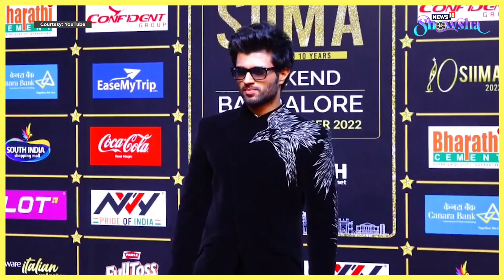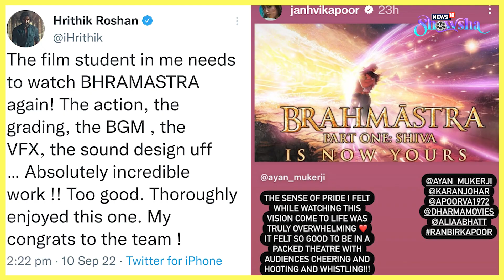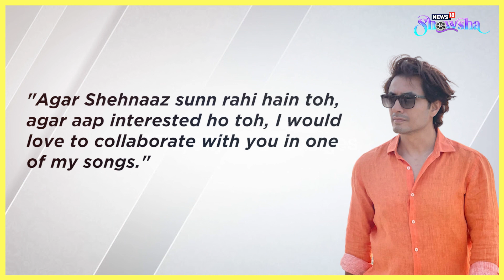Brahmastra: Part 1-Shiva Rocks Box Office | Allu Arjun, Pooja Hegde Win Big At SIIMA '22 | News Wrap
'Brahmastra: Part 1-Shiva' continued to score at the Hindi Box Office, and Ranveer Singh, Allu Arjun and Pooja Hegde won big at SIIMA 2022. This and more feature on today's entertainment news wrap. Watch the video for more.